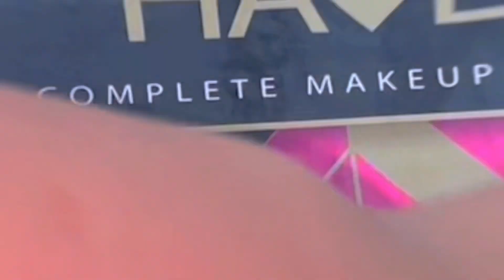Reviewing Iba's complete makeup box❤️|one brand makeup look#ibacosmetics#simplelook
Hello everyone♥️

Transform your beauty routine with the Iba Must Have Complete Makeup Box in Medium. This kit includes:

🌸 Iba Photo Perfect HD Face Primer
🌸 Iba Must Have Waterproof Foundation: Medium Beige
🌸 Iba Must Have Waterproof Concealer: Medium
🌸 Iba Must Have Velvet Matte Compact: Medium Beige
🌸 Iba Must Have Get-Set-Glow Highlighter
🌸 Iba Must Have Lip & Cheek Tint: Timeless Mocha
🌸 Iba Pure Lips Long Stay Matte Lipstick: Cinnamon Chai
🌸 Iba All Day Kohl Kajal
🌸 Iba Long Stay Liquid Eyeliner
🌸 Iba Black N Bold 24 Hr HD Mascara
🌸 Iba Must Have Limitless Looks Eyeshadow Palette: Peach Glam

Achieve a flawless finish with these 11 essential products.

2. Amazon

Copyright :- all the things that i am using all is my own content plzz dont copy anything without my permission.